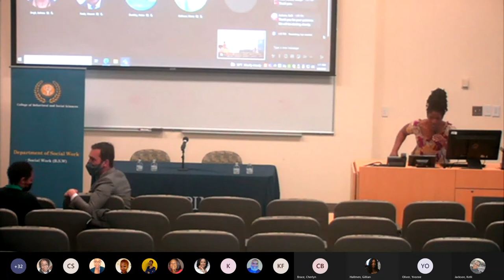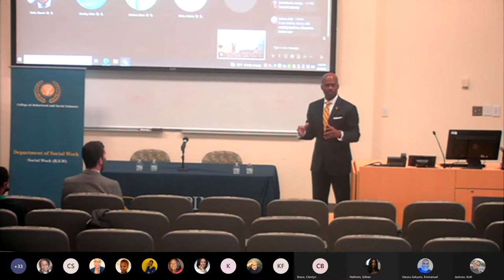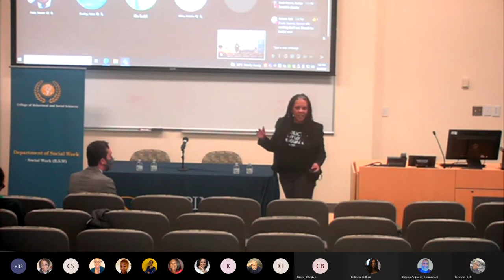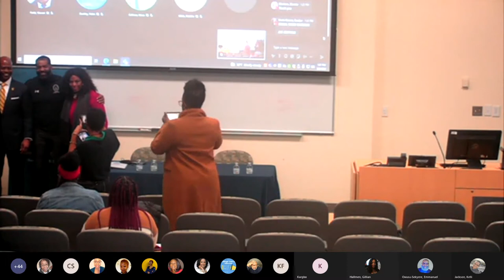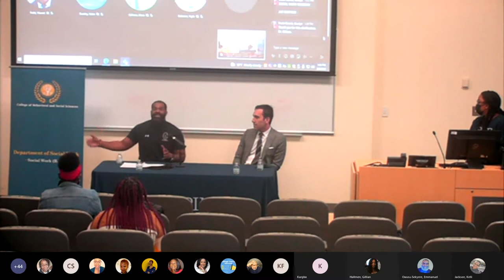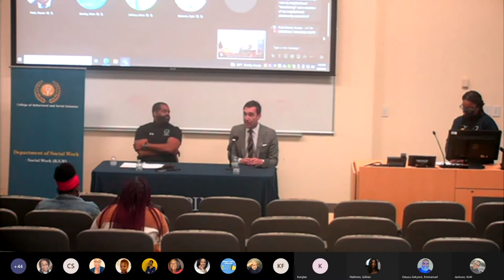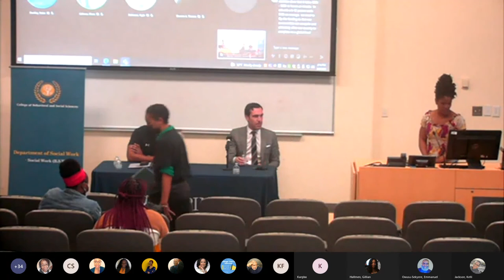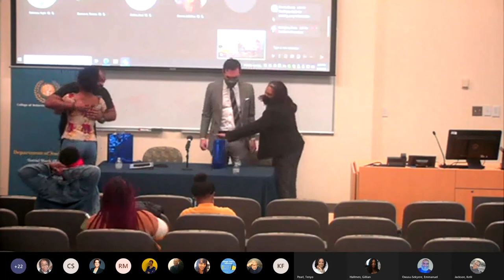State of Baltimore City - A Discussion about Current Events in Baltimore City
Hosted by the College of Behavioral & Social Sciences, Social Work Department

Guests are City Council President Nick Mosby and Councilman Zeke Cohen